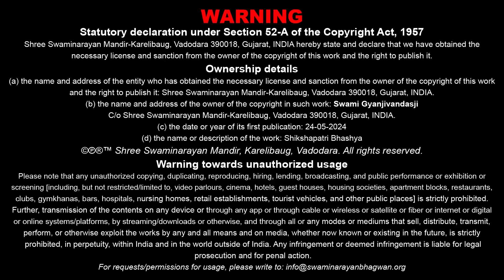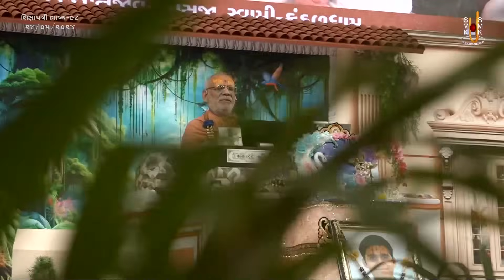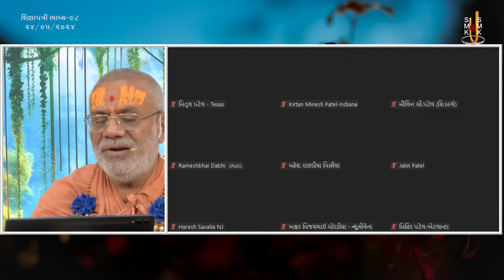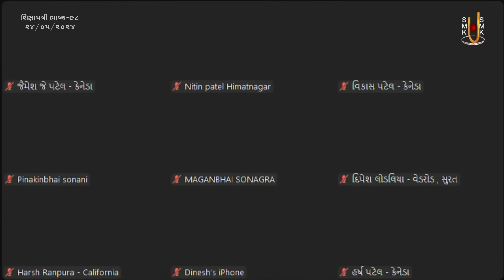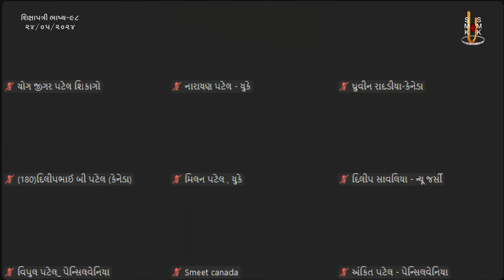Shikshapatri Bhashya Katha - 98 | 24 May 2024 | Gyanjivandasji Swami - Kundaldham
Title: Aatmane Punarjanm Male Chhe !
Guj. Title: આત્માને પુનર્જન્મ મળે છે !
Granth Chapter - Sub Chapter: Shikshapatri Shlok 105
Granth Name: Shikshapatri Bhashya
Granth Author Name: Shatanand Swami
Type: Katha
Category: Granth Katha
Orator: Gyanjivandasji Swami - Kundaldham
Sabha Type: Morning Sabha
Sabha Number: 98
Event Date: 24 May 2024
Event Name: Ghanshyam Maharaj Dwidashabdi Mahotsav
Location: Swaminarayan Mandir, Karelibaug - Vadodara